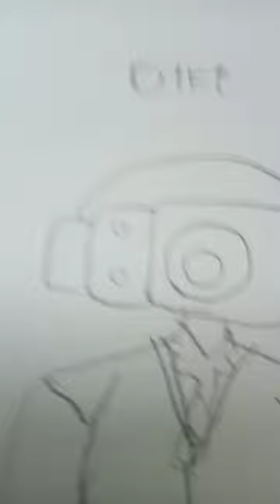2 ตุลาคม ค.ศ. 2023